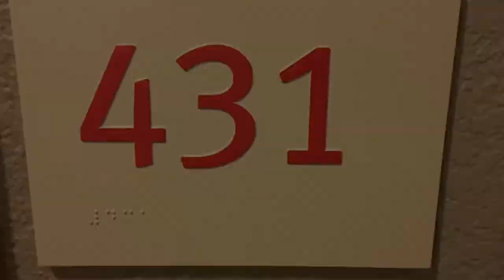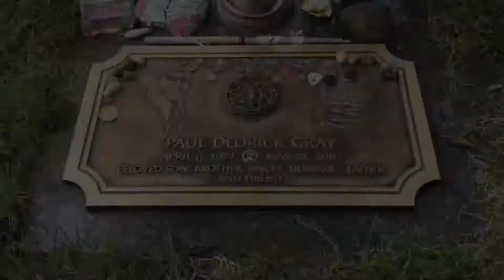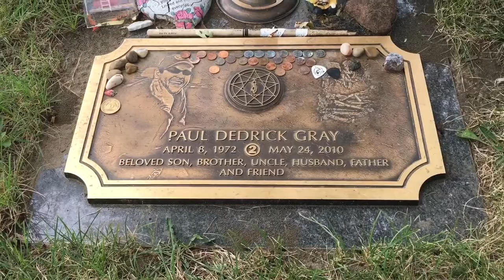The hotel room Paul Gray from Slipknot died in, Room 431 Townesuites Des Moines, IA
Me and my girlfriend spent the night in this hotel room. We specifically asked for this room and we were lucky enough to get it . During the day it’s fine but when it came time to go to sleep and when it was dark it was very strange and felt really eerie. In no way do I think this hotel room is haunted by Paul but under the circumstances of what happened there it is very chilling. I have no Ill intentions by posting this video, people have done this with Whitney Houston and Anna Nicole Smith etc. but there are no videos on Paul Grays room. So I wanted to film this just for anybody else who may be interested . I originally filmed a Vlog style video with me in it and talking but ultimately decided to just put the 911 audio over top of it. Filmed August 29th-30th 2021. RIP Paul Gray.